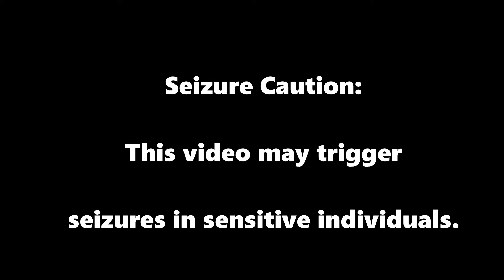2001: A Space-Odyssey, Stargate-Sequence Remake in Minecraft [Blockfilm]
Another Blockfilm, this one recreates the Stargate-Sequence from 2001: A Space Odyssey